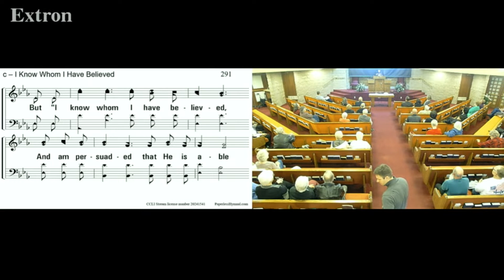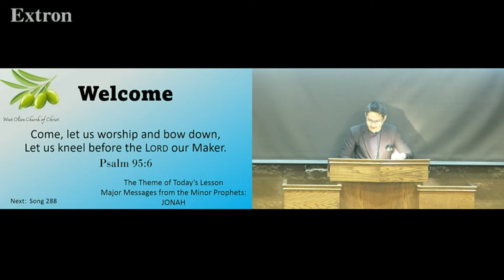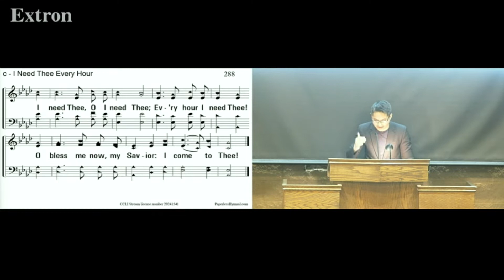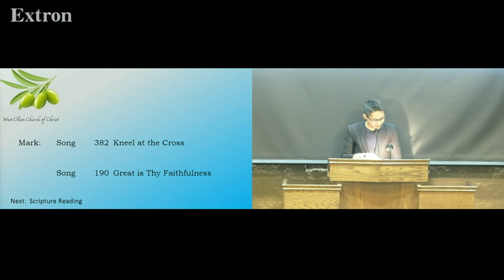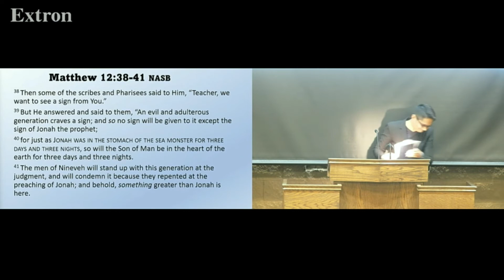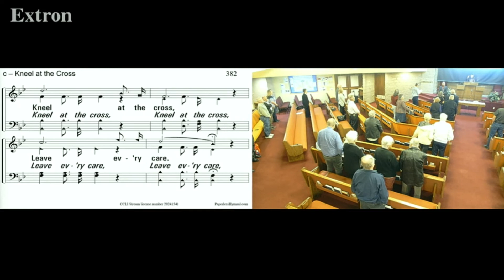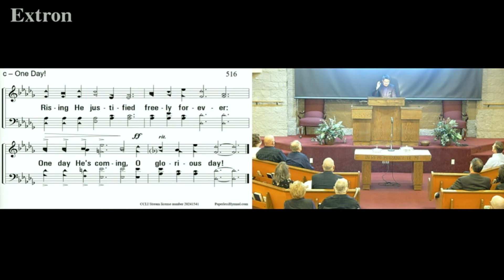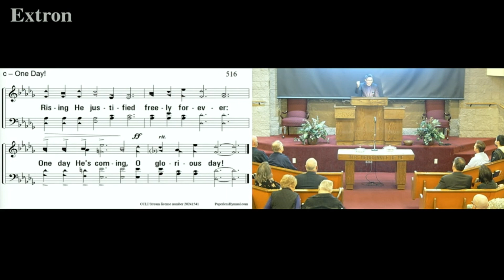Song Leading at West Olive Church of Christ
Some clips of my song leading during an evening service at West Olive Church of Christ.

The hymns sung were:
- "I Know Not Why God's Wondrous Grace"; Timothy Dwight, Lowell Mason
- "I Need Thee Every Hour"; Annie Sherwood Hawks, Robert S. Lowry
- "The Steadfast Love of the Lord Never Ceases"; Amy Bessire
- "Great is Thy Faithfulness"; Thomas O. Chisholm, William M. Runyan
- "Kneel at the Cross"; Charles E. Moody
- "One Day"; J. Wilbur Chapman, Charles H. Marsh